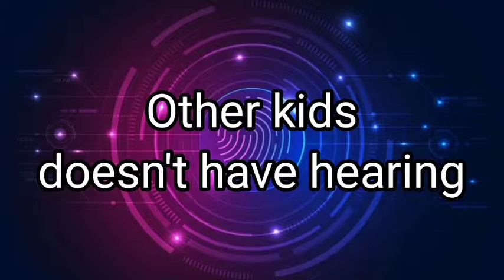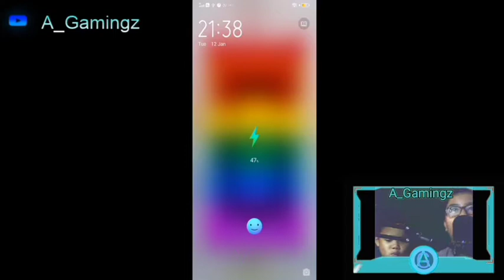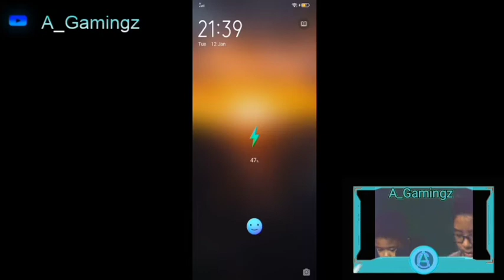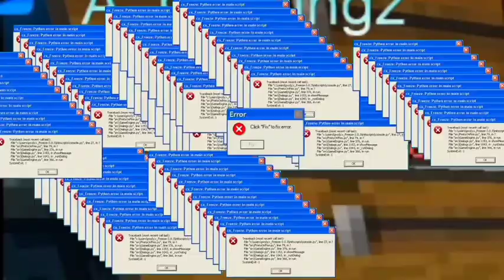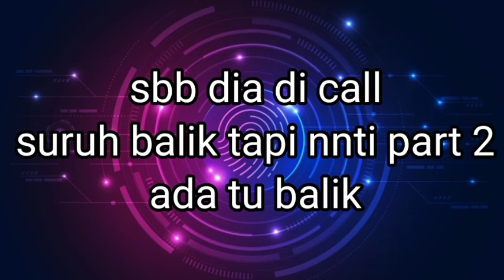Main minecraft dengan bocil/MCPE (Funny Moments) #1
guys sekarang aku upload vid minecraft sdh sooo korang tinggal tunggu part 2. dan btw aku nj tnya kalau korang nj aku buat survival series.tapi anyway enjoyy.